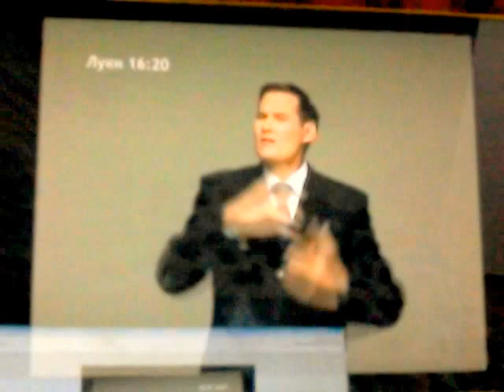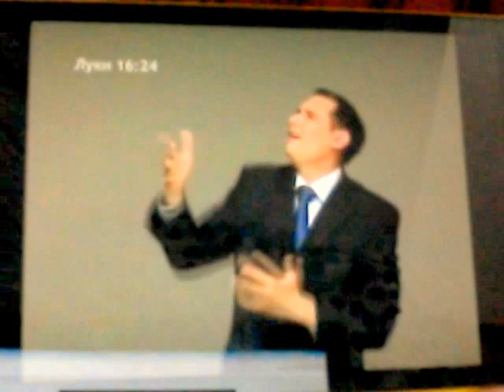надо давать деньги нищим